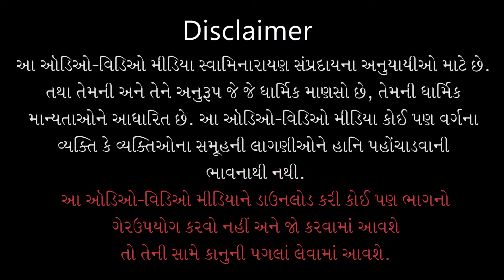Gyandhara | જ્ઞાનધારા | Bhagwanni Aagya Lopay Tetlo..| 15 Jul 2020 | Pu.Gyanjivandasji Swami -Kundal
Title: Bhagwanni Aagya Lopay Tetlo Bhay Rahe
Guj. Title: ભગવાનની આજ્ઞા લોપાય તેટલો ભય રહે
Type: Katha
Category: Gyandhara
Orator: Pu. Gyanjivandasji Swami - Kundaldham
Event Date: 15 Jul 2020